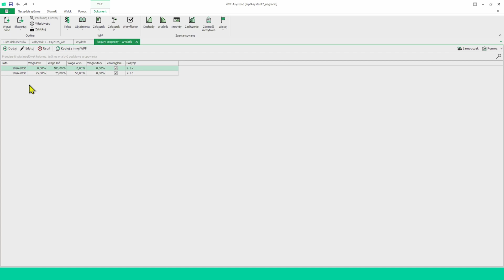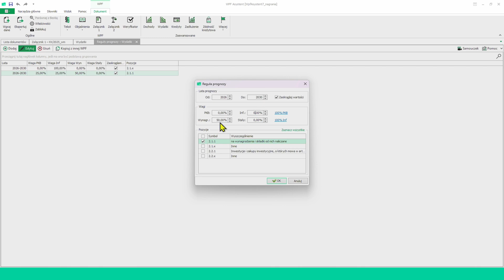Przewodnik do projektu WPF | Autoprognoza #5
🎙 Prowadząca: Weronika Mazur
🔴 Playlista: WPF Asystent - Przewodnik do projektu WPF
🔴 Poradnik nr. 5: Autoprognoa

👉🏻 Kreator projektu WPF wykonuje za nas jeden z trudniejszych kroków związanych z jego przygotowaniem, czyli autoprognoza. Zobacz, jak możesz zweryfikować zastosowane reguły.

👥 Wyjątkowa grupa dla naszych klientów - Dołączcie do naszej społeczności, gdzie dzielimy się wiedzą i nowościami.

📩 Newsletter - Chcecie otrzymywać najświeższe informacje prosto na swoją skrzynkę e-mailową? Zapiszcie się do naszego newslettera i bądźcie zawsze na bieżąco!